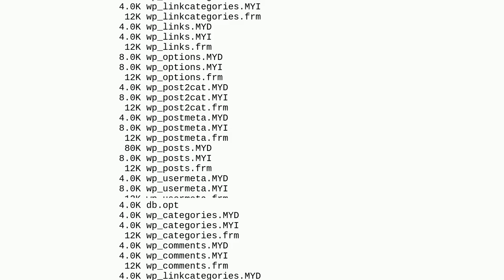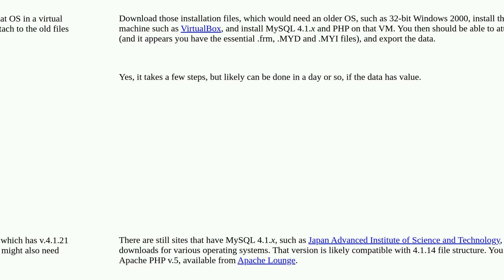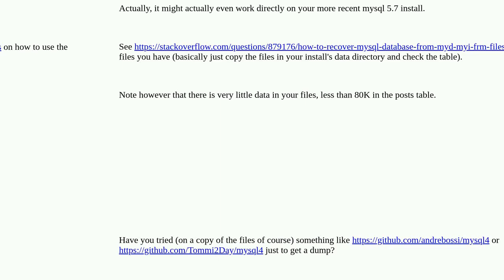How to Import MySQL 4.1.14 data into MySQL 5.7.44?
A special thanks goes out to the community

  wordpress data-migration mysql